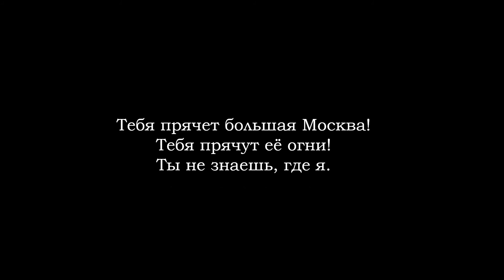Russian language through music. Russian vocabulary - verb hide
The best way to memorize foreign words. Learn Russian words through music with P.S.Russian - HIDE in Russian
This clip will help you to remember word HIDE in Russian better, because you will build word association with this clip.